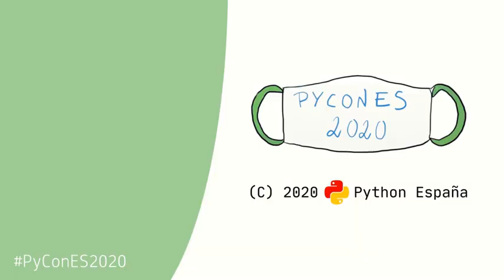Python Canarias - Presentación comunidad local - PyConES 2020